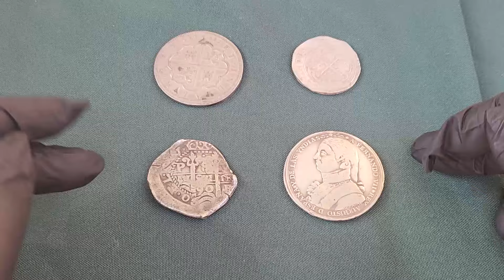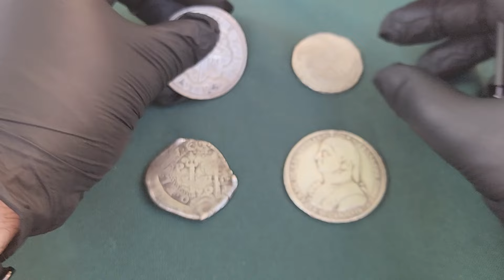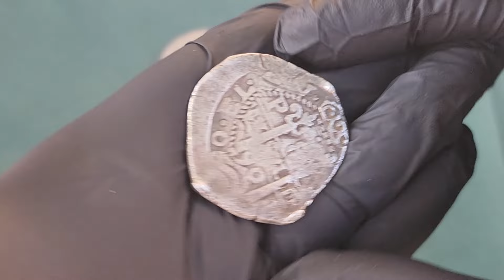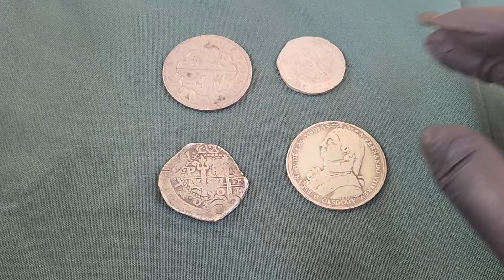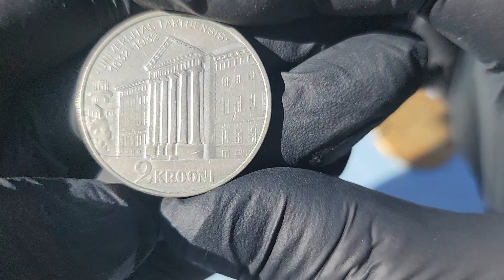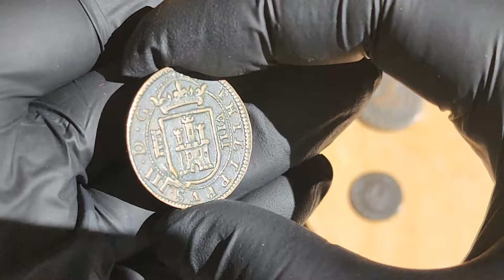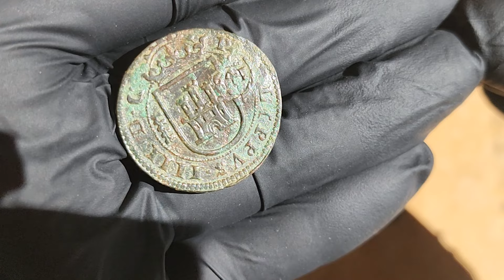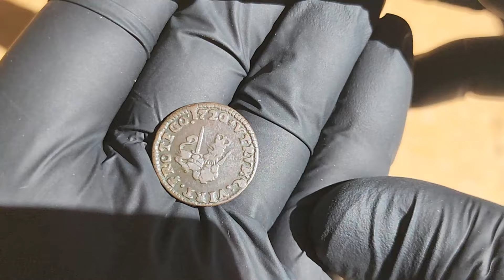LA LONJA DE VALENCIA ME SORPRENDE | MONEDONES EN ESTE MERCADILLO NUMISMÁTICO